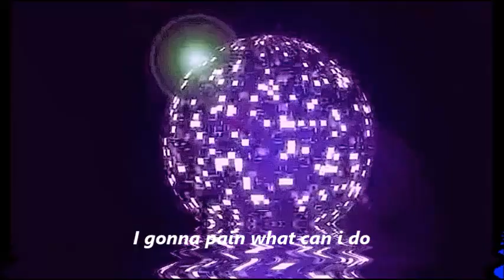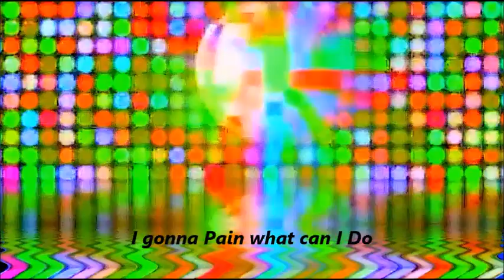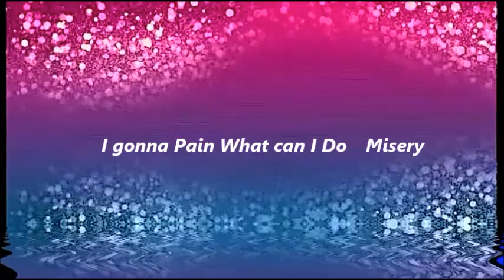🎸『アイゴナ・ペイン』デモテープ／Cassys（REGENT‘ｓ）1982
1982／Cassys前身4人BAND『REGENT'ｓ』未発表オリジナル音源🎶
♦アイ・ゴナ・ペイン（仮題）悲しきダンス・ホール　1982